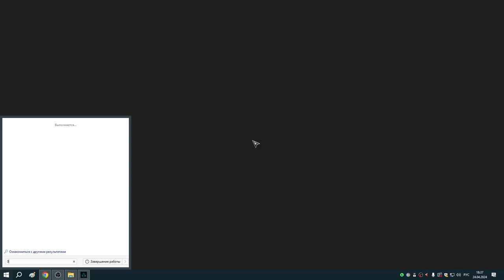219 Всевидящее Око и победа над Хильдеран